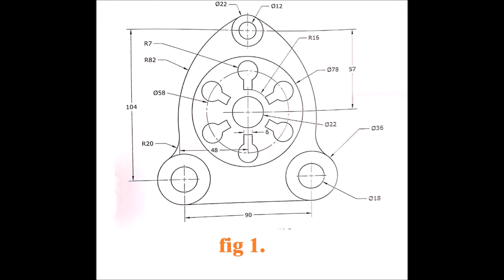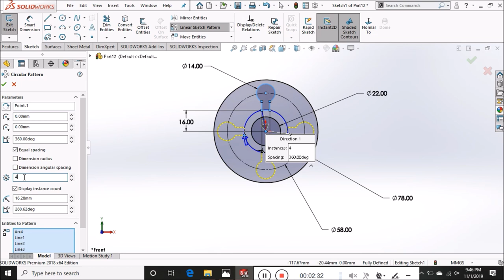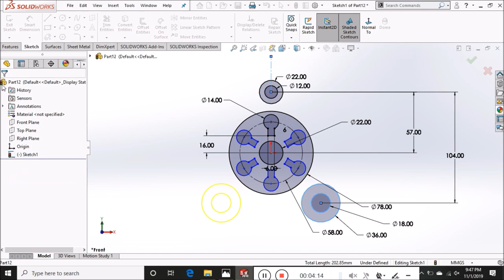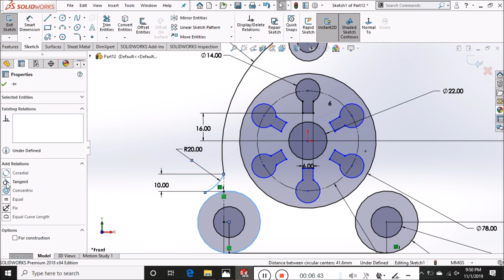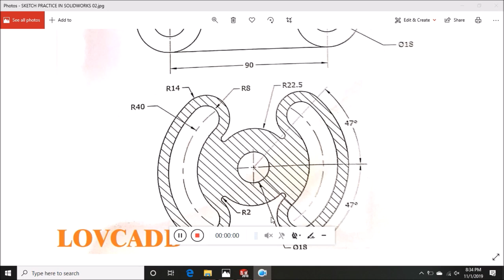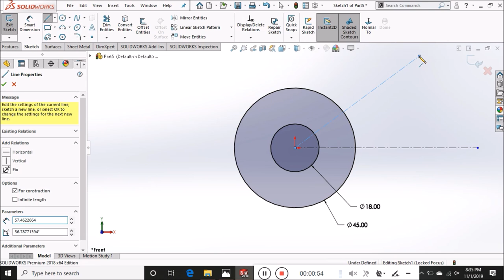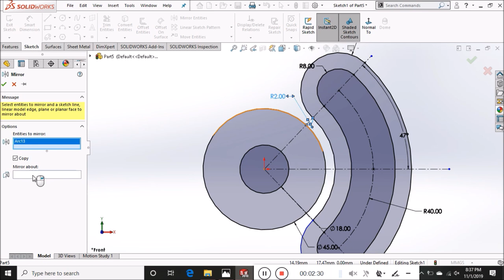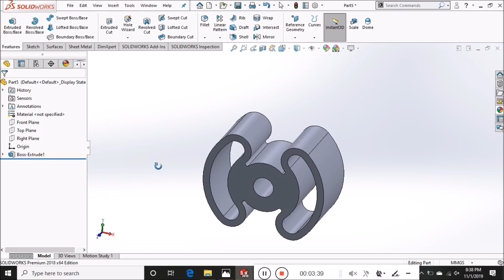solidworks sketch tutorials 02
solidworkstutorials
Solidworks sketch tutorials part 2 by lovcadd .
This video has two sketch to practice for beginner.

3. solidworks sketch practice 03.